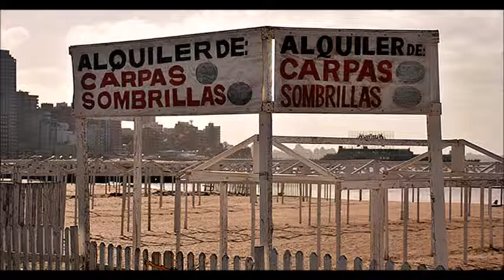Arena agremiada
Sindicalistas marplatenses están a cargo de emprendimientos privados en las playas de Punta Mogotes y no desean que estos sectores vuelvan a ser de uso público y gratuito. La aseveración fue formulada por un componente de una organización no privatista de la ciudad a FM 103.9. Asimismo, instó a seguir luchando por la recuperación de playas que han sido concesionadas para su explotación.